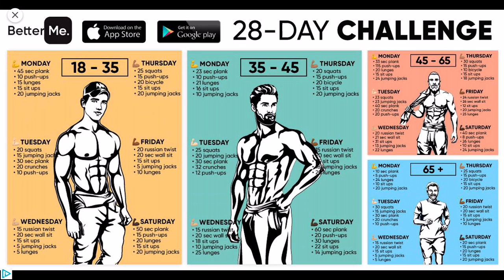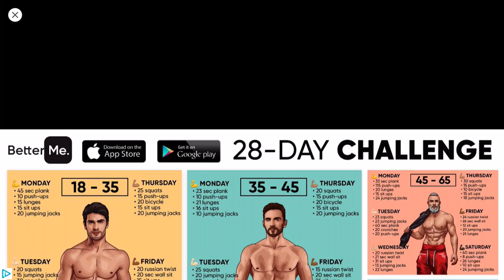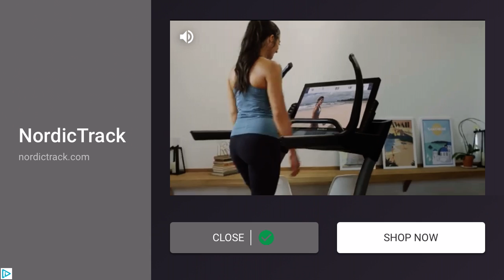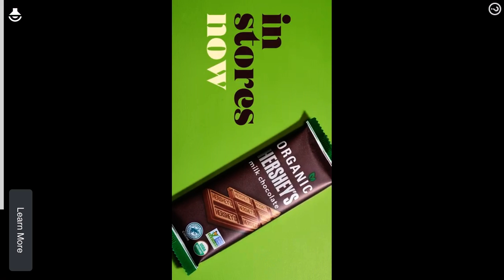The Spike Mobile Volleyball Game Walkthrough Gameplay Tutorial No Commentary iOS Shot On iPhone SE